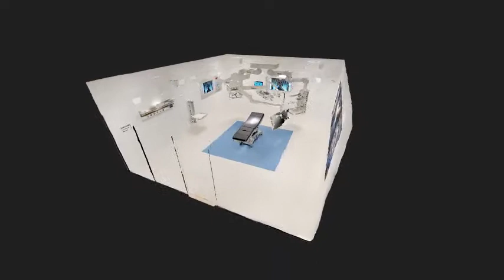3D walk around of Bender UK's Operating Theatre Demo Room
A chance to see the turnkey health care solutions provided by Bender UK.